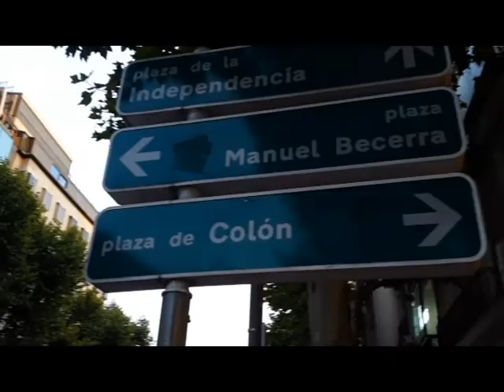Madrid by Cristina Morales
A student's guide to her home city, Madrid (summer 2015).